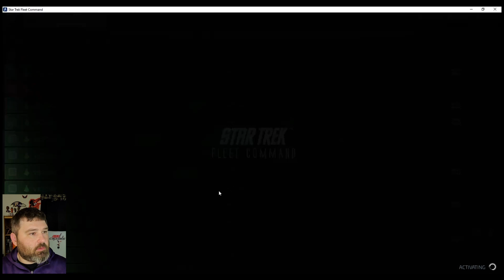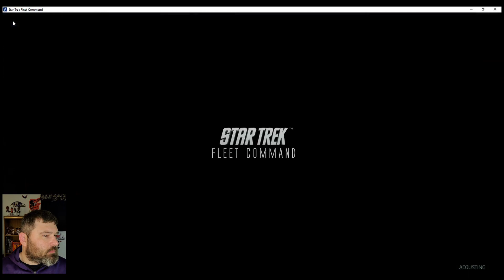Does it Hugh - Freebooters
Comparing Freebooter runs without then with Hugh.